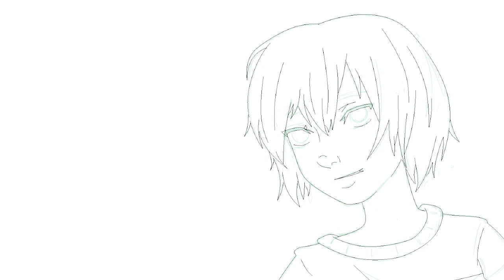Chara (Speed Illustrate)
Someone on deviantart requested I draw Chara from Undertale. :)